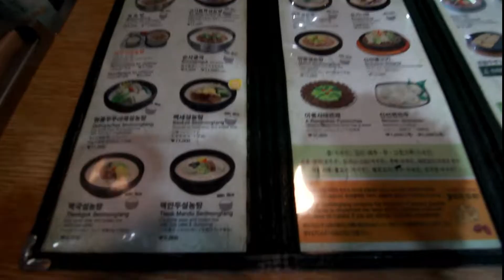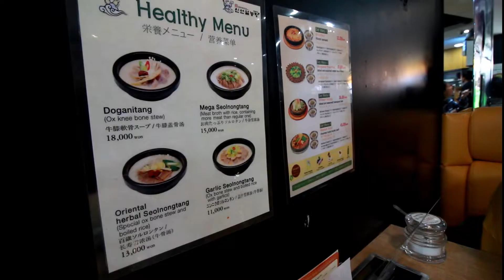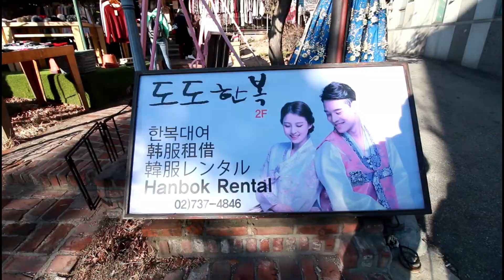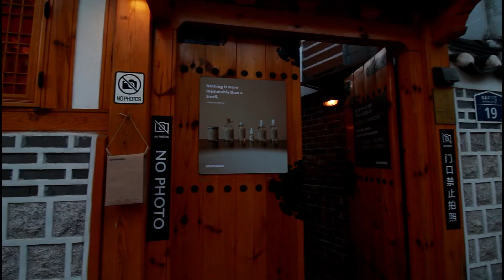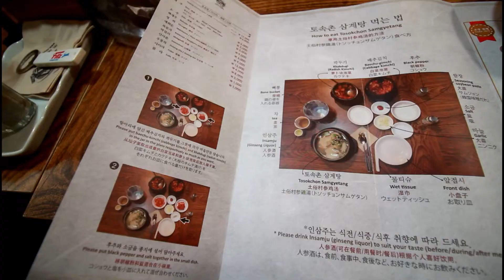【VLOG】南韓首爾遊記#2 巧遇OWEN牌香薰 Dr Yau 話你知為何韓國餐具是金屬造 景福宮光化門之旅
【美食推介】神仙雪濃湯、三清洞CAFE、土俗村人參雞
【景點推介】景福宮光化門、三清洞走街、三清洞GRANHAND